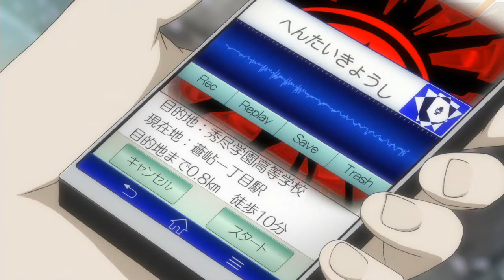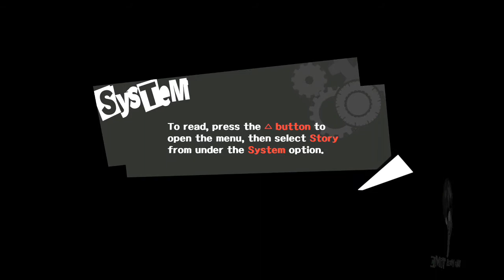Persona 5 | Blind Playthrough | First Palace - Kamoshida's Castle (Part 2) | Defending The Game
TRIGGER WARNING: GAME INCLUDES THEMES OF SEXUAL ASSAULT AND VIOLENCE

Nathan and Gina play through the long-awaited and highly anticipated Persona 5! Since we will be playing through the game and editing only the bare minimum out, there will be a LOT of spoilers. If you don't want spoilers, please don't watch.

Atlus have some strict limitations on streaming this game so we will only be able to record up until just after the first major boss fight.

Connect to our Social Medias if you want to talk to any of us, ask us anything etc